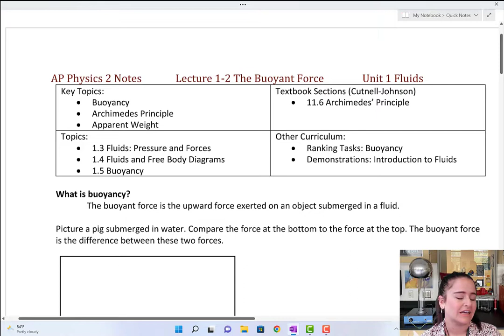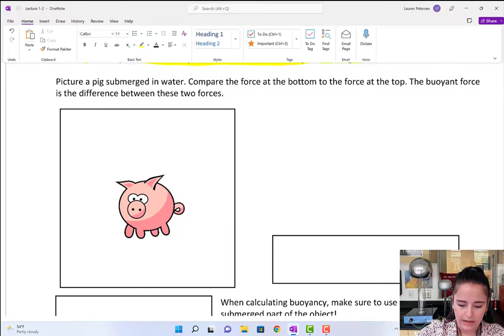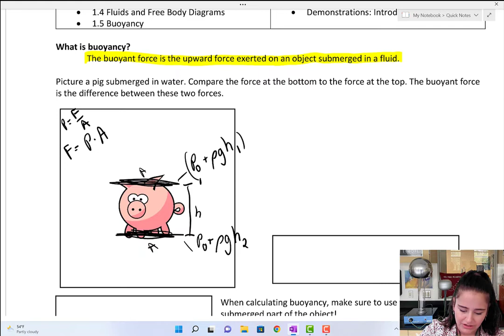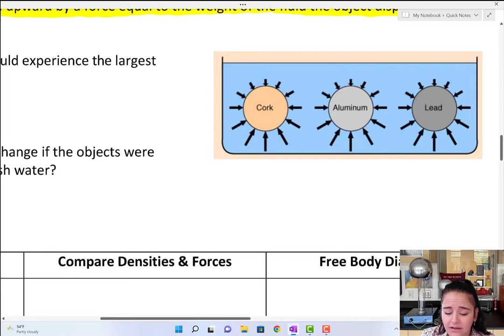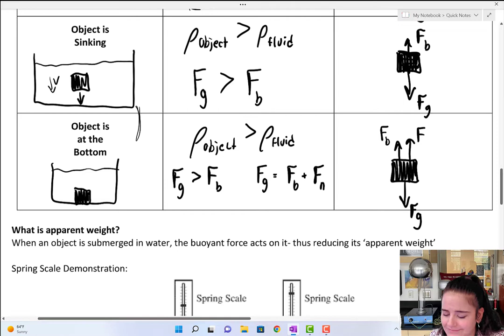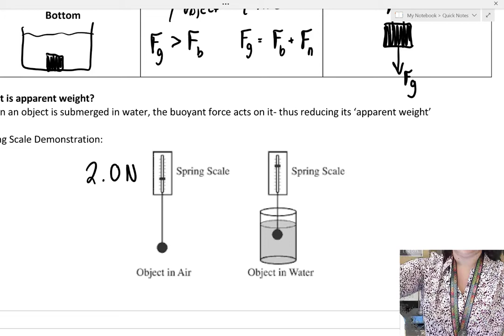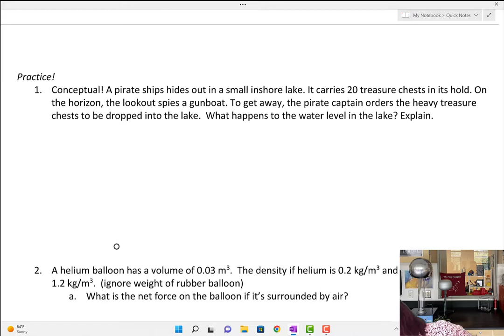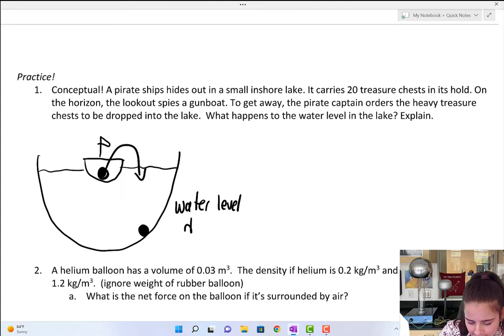AP Physics Lecture 8-2 The Buoyant Force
AP Physics Lecture video covering the buoyant force, archimedes principle, and apparent weight.
Covers AP Physics 1 topic 8.3 as described by the CED. (Previously topics 1.3 and 1.4 of AP Physics 2 curriculum)

Want the lecture notes that go along with this video?